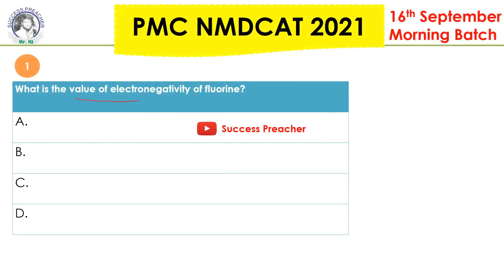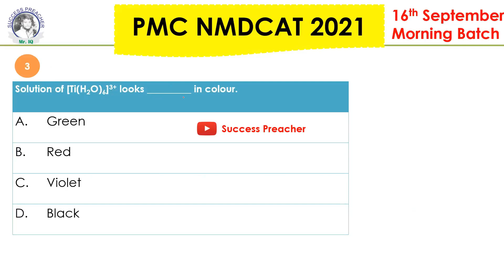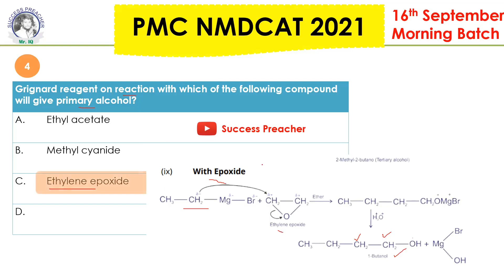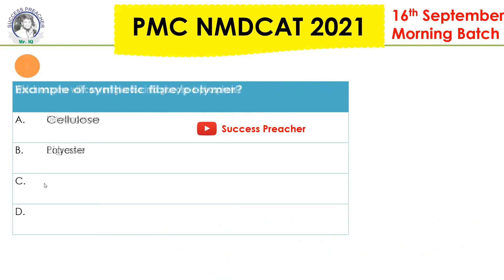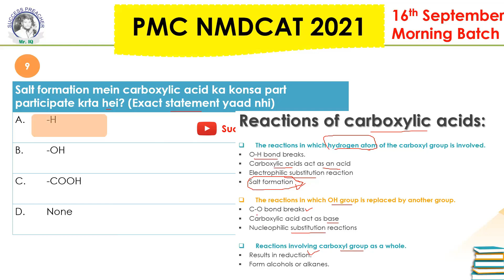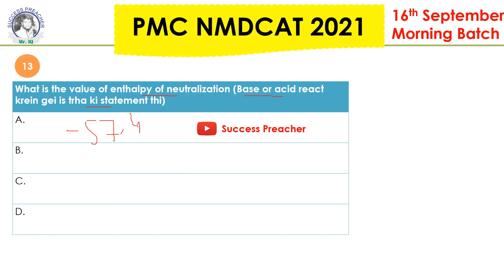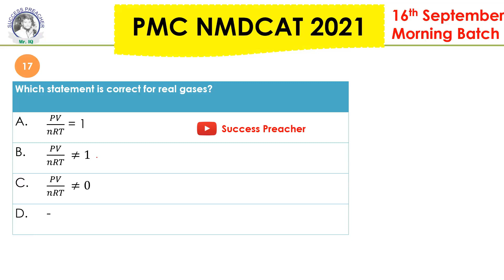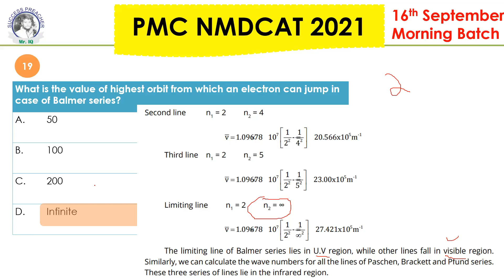19 September 2021 NMDCAT || Chemistry Portion || Evening Batch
Assalam o Alaikum students! In this video, I have discussed the chemistry portion of NMDCAT Paper of 19th September 2021 (Evening Batch)

Here is the link for the playlist of all discussions of MDCAT First Year Chemistry lectures

Here is the link for Google drive which contains all the tests that have been conducted in this session.